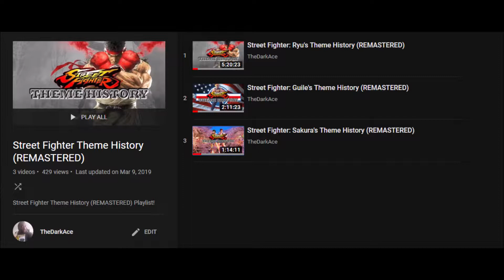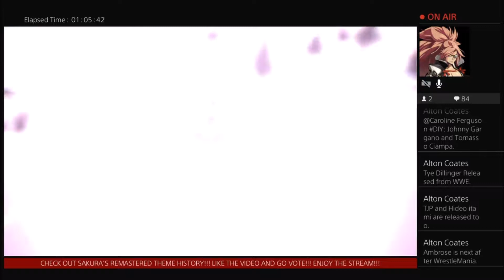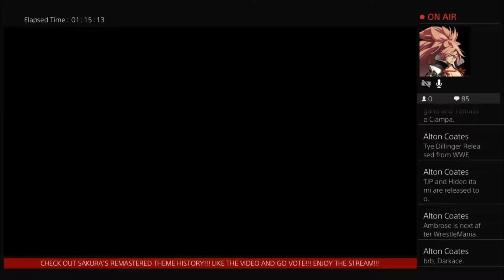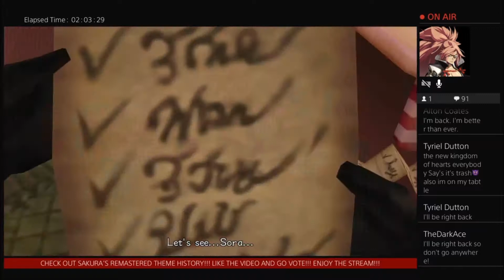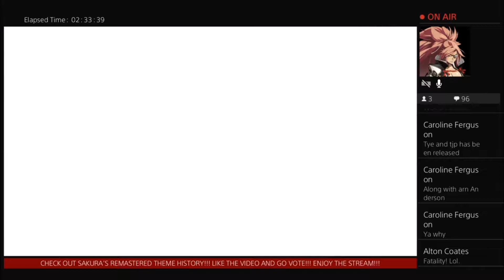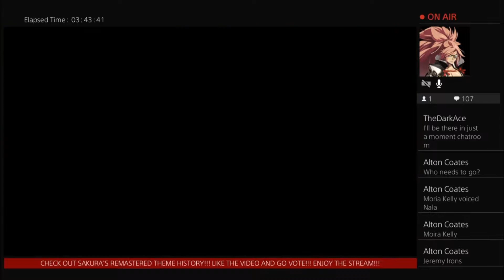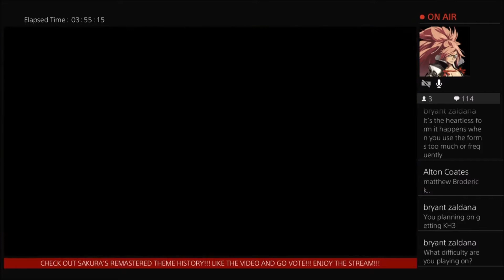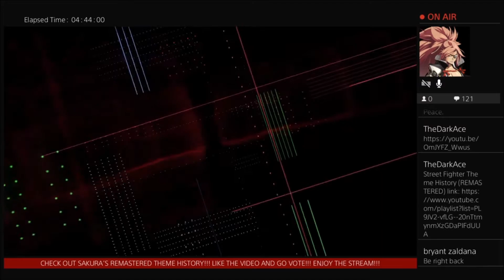TheDarkAce Plays: Kingdom Hearts II (PS4) Part 5 (BLIND) (REUPLOADED)